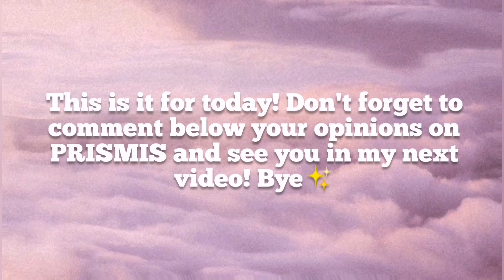Making my own super group (Fromis_9 & Pristin)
Hi ~ I hope you guys are all doing well during quarantine! I'm back already with another super group! I really enjoy making this so yeah I hope you like it ✨